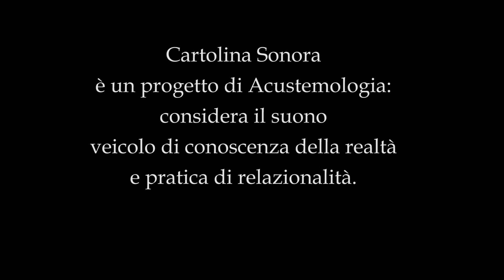In ombra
Cartoline Sonore dal Salento. Progetto di acustemologia: considera il suono come veicolo di conoscenza e pratica di relazionalità. 21_ Luigi Mengoli, In ombra.
Non la perfezione, ma la completezza: l’ombra!